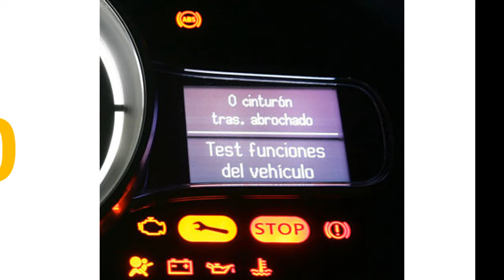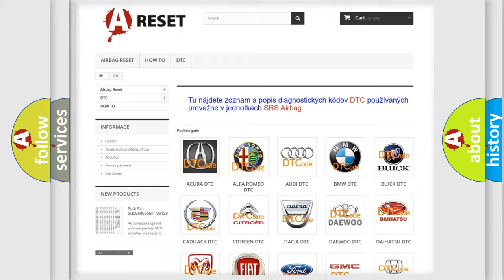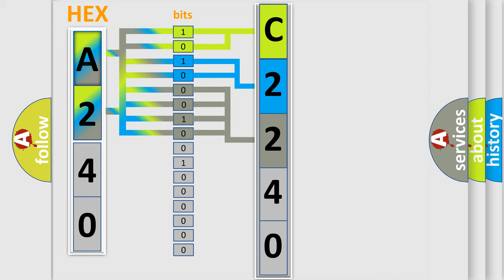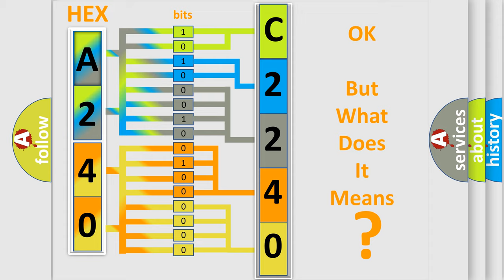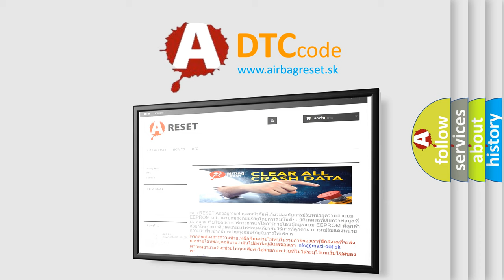DTC Jeep C2240-92 Short Explanation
Contents:
0:21 Basic DTC analysis according to OBD2 protocol standard.
1:48 Insight into programming
2:58 A diagnostically understandable description of the Diagnostic Trouble Code
3:05 Basic error definition

Make:
Jeep
Code:
C2240 92
Definition:
Shift or Timing Solenoid
Description:
Engine running and vehicle driven,the ECM detected a malfunction within the transmission.
Cause:
 Solenoid valves in valve body are faulty Solenoid circuit is shorting to ground Solenoid circuit is open TCM has failed or wiring is shorting ECM has failed Mechanical malfunction in transmission
Failure Type: